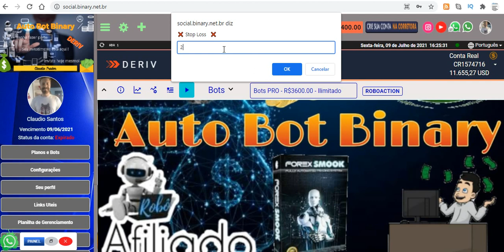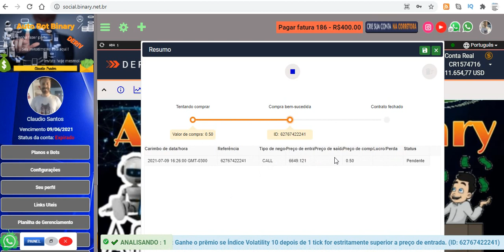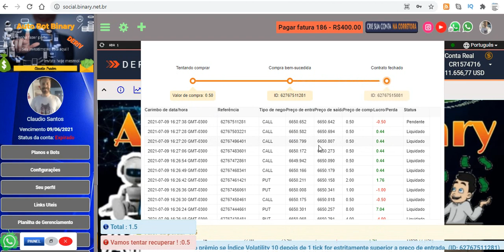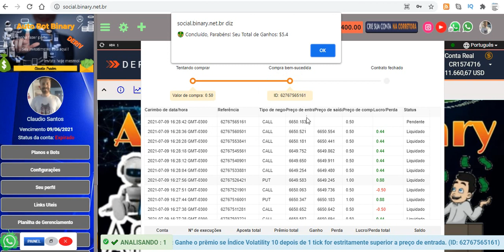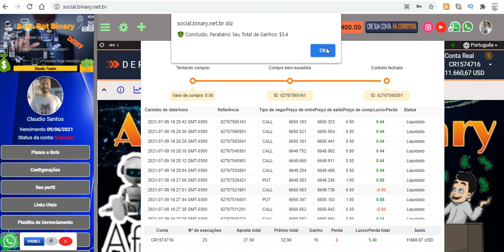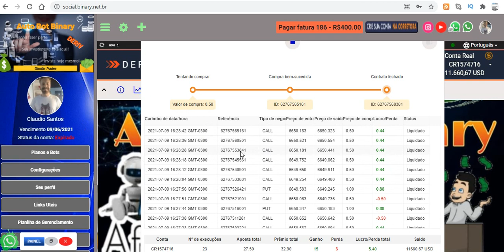NOVIDADES EM ROBÔS PARA BINARY E DERIV - AUTO BOT BINARY 2021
Plataforma Auto Bot Binary 3.0 - Tenha a sua!
Venha fazer parte do time dos vencedores!

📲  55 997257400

SatkBot , Autobot Vip Trader , Teeds